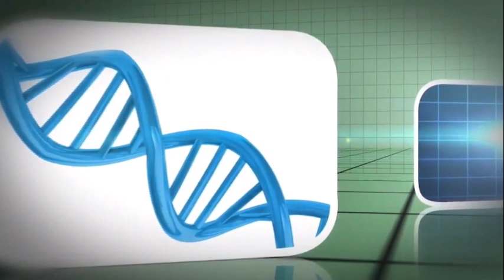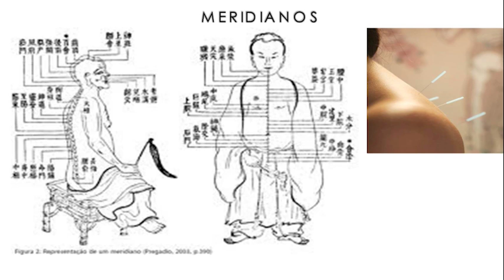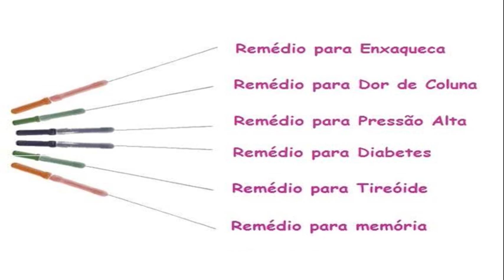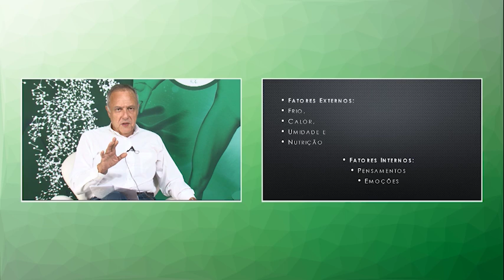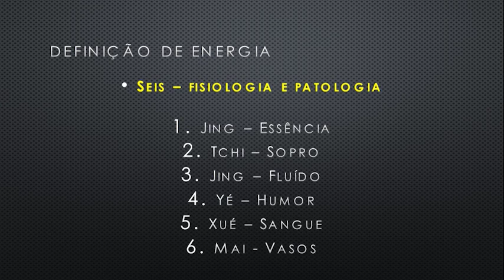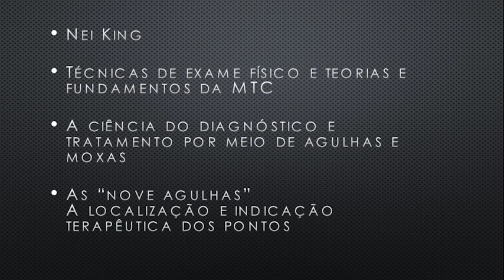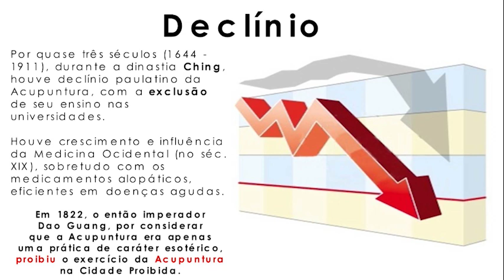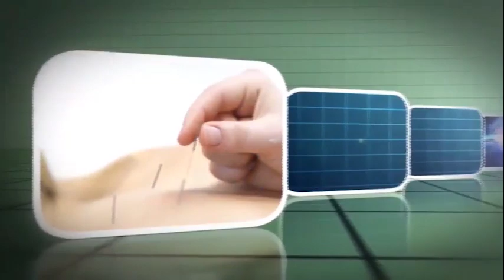Acupuntura, breve história e não empirismo. Salutis, TV Guarulhos, 11 out 19.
No programa Salutis solo, na TV Guarulhos, desta sexta-feira, 11 de outubro, falamos brevemente sobre a história da Acupuntura, um pouco das dinastias correlatas à sua expansão e até mesmo sobre a proibição na própria China.
Falamos sobre a fisiologia e o não empirismo da Medicina Tradicional Chinesa – MTC.
O Salutis é um programa de TV com palestras e entrevistas sobre saúde, física e medicina quântica, terapia neural e ortobiomolecular, acupuntura, medicina ayurvédica e tibetana, modernidade na área médica exibido pela TV Guarulhos – Canal 3 da NET, às sextas-feiras às 14h30. A primeira hora de cada edição também é apresentada pela TV Aberta, em São Paulo, canal 9 da NET, Canal 186 da Vivo Analógico e canal 8 da Vivo Fibra pelo às quartas-feiras, às 11h.

O Salutis também é apresentado, nas segundas-feiras, ao vivo, pela ALLTV, TV pela internet, e os programas são gravados e ficam disponíveis em dois canais do Youtube – Além de Agulhas e João Carlos Baldan.

Ambos programas podem ser acompanhados ao vivo pelo facebook. Por intermédio de minha página pessoal
Para marcar consultas envie WhatsApp para 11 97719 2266.

Vamos juntos!